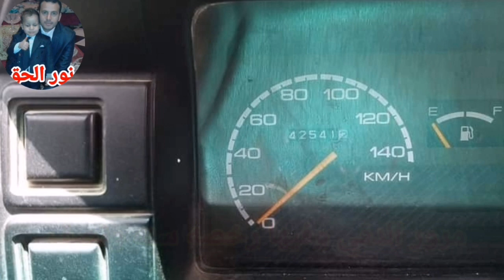سوزوكي فان 2017 كرتونه حته من الممنوعات من@نور الحق